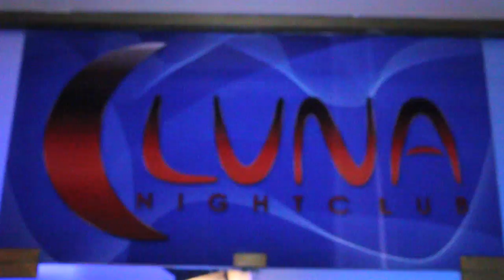BTS: FRED THE GODSON & JIM JONES - SPIKE LEE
PMS RADIO CAPUTRES THE BEHIND THE SCENES OF FRED THE GODSON & JIM JONES' SPIKE LEE DIRECTED BY TAYA SIMMONS. WITH APPEARANCES BY CORY GUNZ, JAZZY JOYCE, GOODZ, KON ED, SEN CITY & A FEW OTHERS.